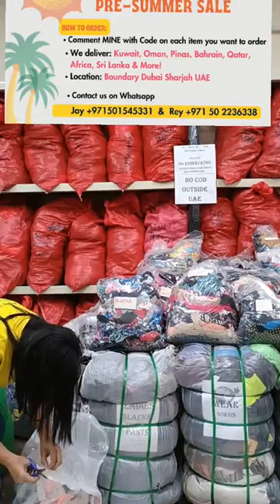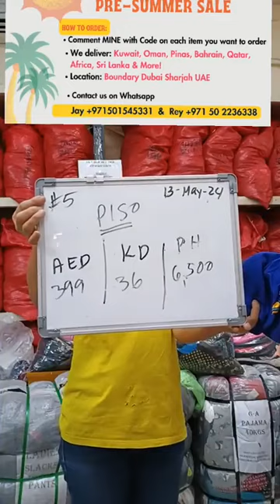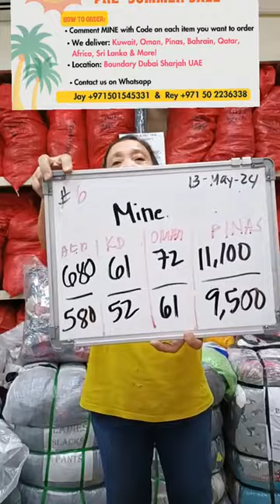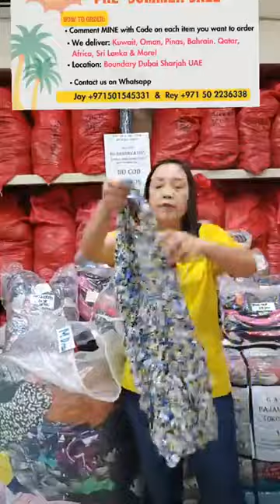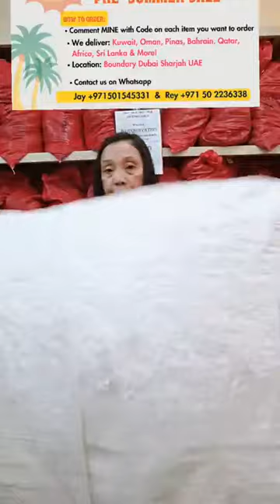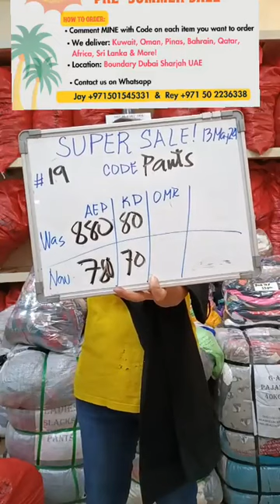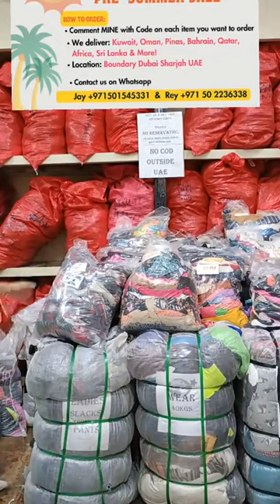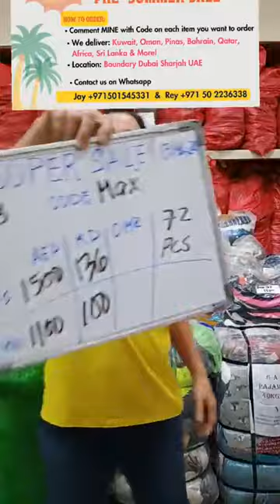13 May 2024 Live Sell Replay Part 1! Papiso offer mga Besh, check items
All wholesale items see LIVE would be the same items you will receive upon delivery. So this YT Channel is purposely uploaded on regular basis for our customers review the replay per dates of LIVE Sell when they “MINE/ mined” the items they love to buy.
We are a Wholesale Supplier of Top Big Brands Mall Pull Out and Ukay / Preloved Supplies.

Connect to our official business accounts:
@Raheeq Al Ward Wholesale Supply

Message Raheeq Al Ward Tr Co LLC Usglobal Ukay on WhatsApp

💯Google Map GPS
Raheeq Al Ward Overruns Usglobal Ukay Ukay

✅Mall pull out Supplier Al Tags Big Brands (Inditex: ZARA, BERSHKA, STRA, PULL&BEAR
✅Others: PLT/prettylittlethings, H&M, Arket, COS, & more!
✅Liquidated stocks supplier
✅Brand New Items Clearance
✅Supercreme Items
✅Creme Items
✅Grade A, A/B

Visit our Showroom today!

Deliver direct door-to-door globally:
Oman 🇴🇲
Qatar🇶🇦
Bahrain🇧🇭
Kuwait🇰🇼
Pinas🇵🇭
Africa🇿🇦